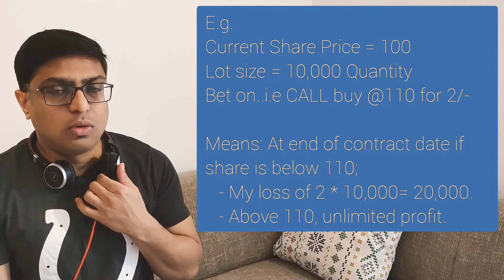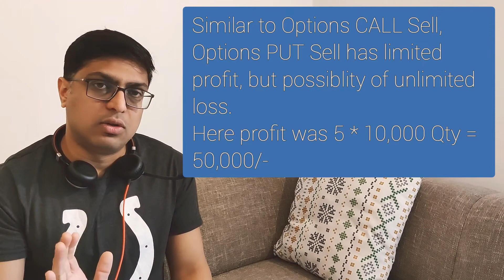Understanding Options (PART - 1) | What are CALLS or PUTS? | Futures & Options Segment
In this video, I talk about what are "Options" in the Futures and Options (FNO) segment of the equity market.
It explains with examples what is an Option CALL or a Option PUT scenario.